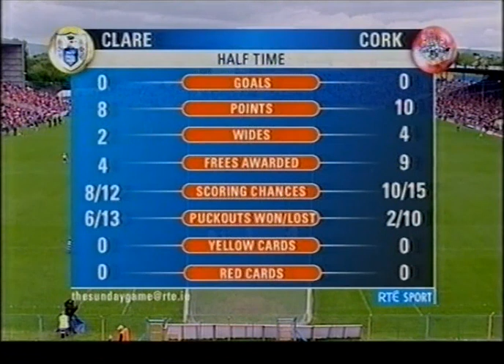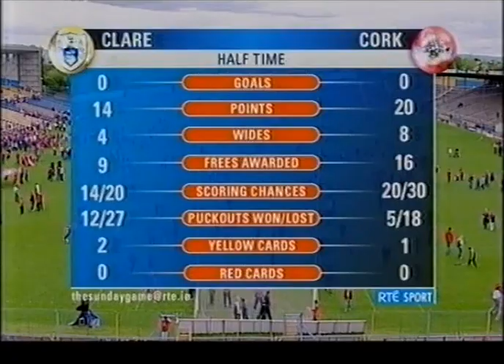Cork v Clare - Munster SHC Semi Final - 2006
28th May 2006
Semple Stadium, Thurles